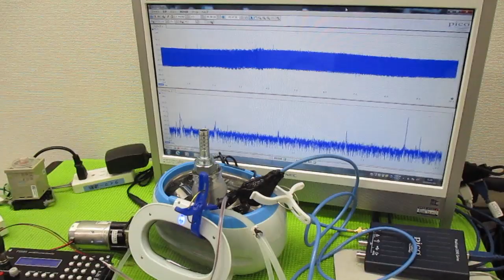超音波洗浄器による、メガヘルツの超音波洗浄技術 ultrasonic-labo